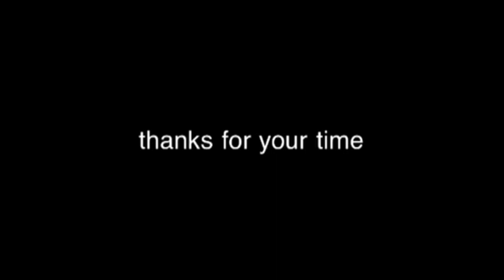Derek Chisora vs Robert Helenius: My Official Prediction